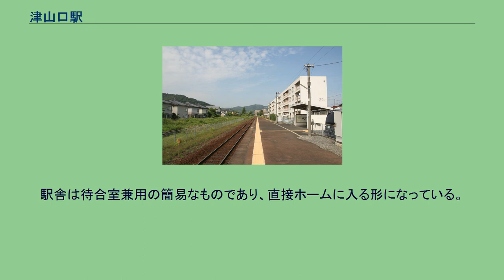津山口駅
津山口駅（つやまぐちえき）は岡山県津山市津山口にある、西日本旅客鉄道（JR西日本）津山線の駅である。
岡山県北部の中心地である旧津山町の玄関口として、津山町から吉井川を挟んだ佐良山村（1941年に津山市へ編入）内に津山駅として開業した。
しかし1923年（大正12年）、福岡村内（1929年に津山町を中心とした町村が合併し津山市が成立）でより利便性の高い場所に現在の津山駅が開業すると、それに先立って当駅は津山口駅に改称され、津山町の玄関口としての機能は現在の津山駅に移っていった。
1944年に中国鉄道が国有化されるまでは、当駅が中国鉄道と国有鉄道作備線（のちに姫新線支線）との境界駅であった。
構内（2009年6月24日） 津山方面に向かって左側に単式ホーム1面1線を持つ地上駅（停留所）。
棒線駅のため、津山行きと岡山行きの双方が同一ホームより発車する。
かつては、津山線の前身である中国鉄道が開通したときのターミナル駅であり、2面3線のホームを有していたため構内は広い。
古いホームは一部残っている。
津山駅管理の無人駅。
駅舎は待合室兼用の簡易なものであり、直接ホームに入る形になっている。
自動券売機等の設備はない。
1日の平均乗車人員は以下の通りである。
住宅地が広がる。
駅前にはロータリーがある。